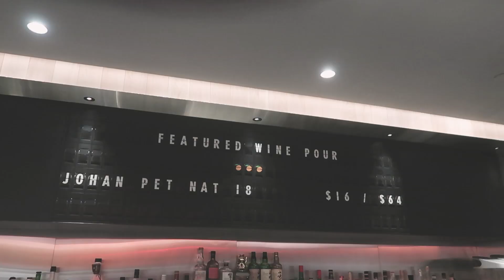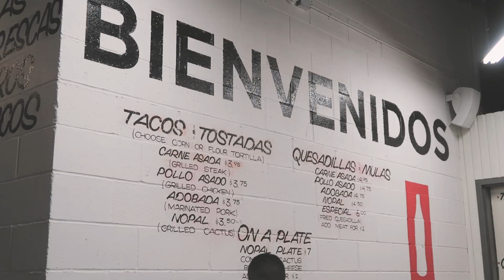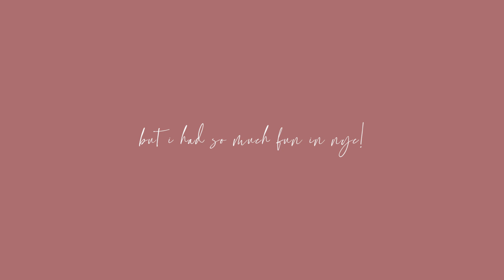nancy in nyc part 2 ♡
very slow & chill vlog where i do nothing but eat :)
i hope everyone is safe and healthy, please stay at home if you can!

AJ Abdullah - Oh, the Moon!

CAMERA - Canon G7X Mark II + Huawei P30 Pro

♡ Nancy